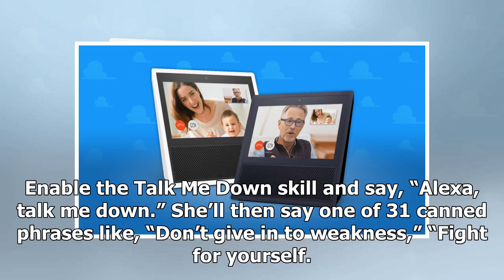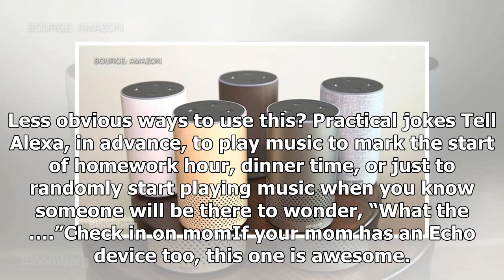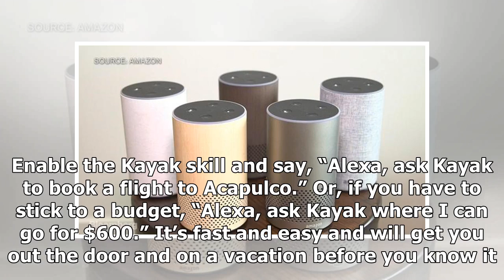10 things you didn't know your amazon echo could do- Breaking News TNC -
10 things you didn't know your amazon echo could do- Breaking News TNC -
►* Fanpage:
►* Google Plus :